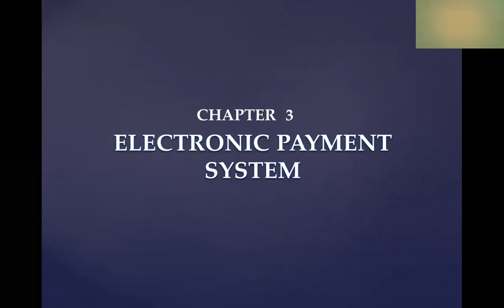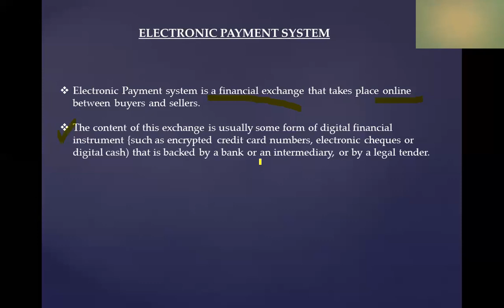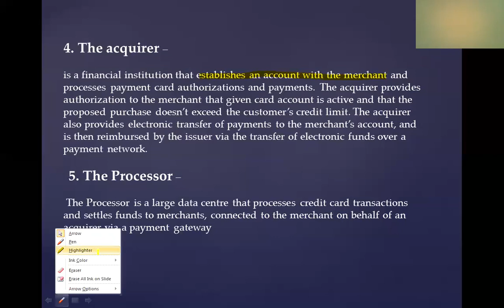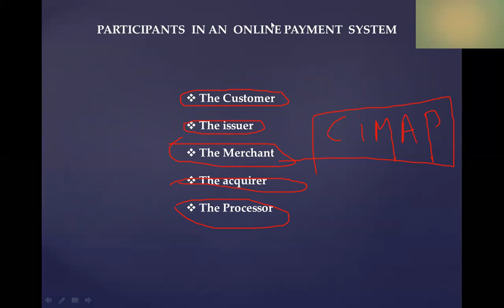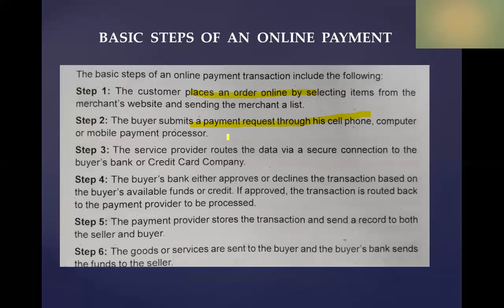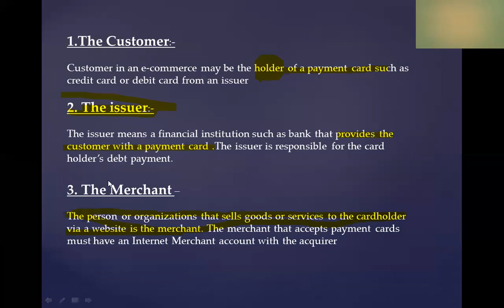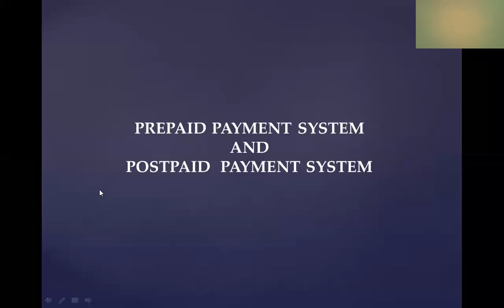Electronic payment system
E-commerce open course University of Calicut